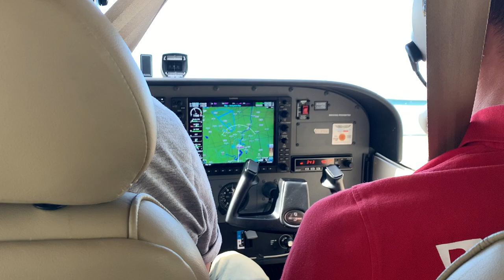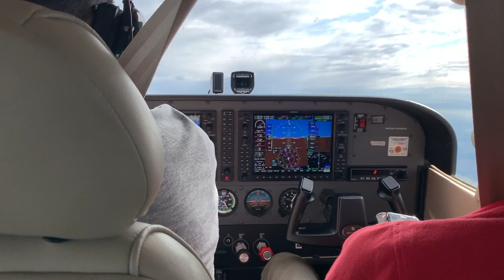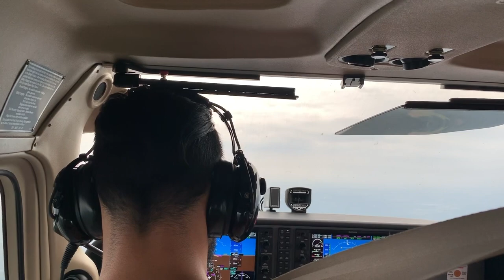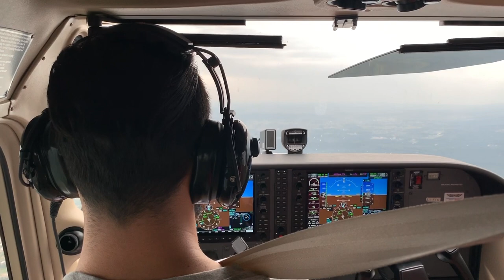Free Business Class over Lietuva // Pilot Karimjon // Flyingdan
Monday: UTC 12 o`clock // Luftfahrt erklärt auf deutsch
Wednesday: UTC 12 o´clock // 5min Aviation Explanation Video
Sunday: UTC: 12 o´clock // weakly Vlog or a Video of my Flight Training
Non scheduled Videos i will upload if I will have enough Material.

Follow Kylimusic on Instagram and soundcloud!

**Sämtliche Amazon Links, hängen NICHT mit einem Partnerprogramm zusammen. Sie dienen lediglich als Hilfe für neue Benutzer auf Youtube.

2 goPro HERO 4

2 goPro HERO 7

Canon PowerShot G7 X Mark II